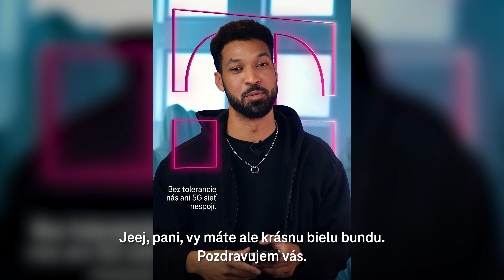Simona, Bekim a Victor rozdávali REŠPEKT | Telekom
Dokáže reklama zlepšiť deň? Jasné, keď je živá! Pozrite sa, ako sme spolu so Simonou Salátovou, Victorom Ibarom a Bekimom prekvapovali náhodných okoloidúcich v bratislavskom nákupnom centre a vdávali im rešpekt. Zistite viac o Rešpekte na našom webe